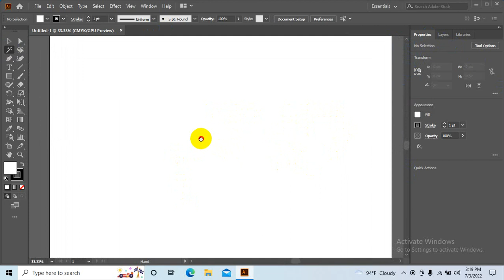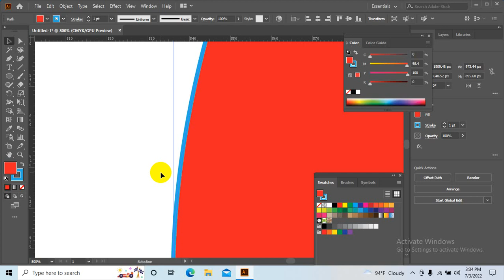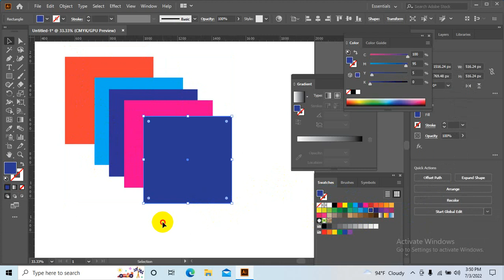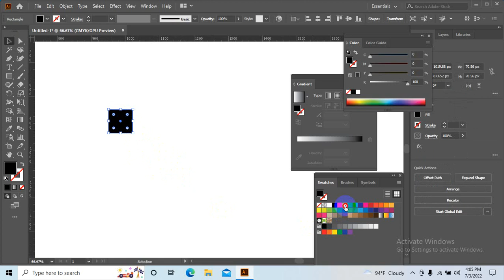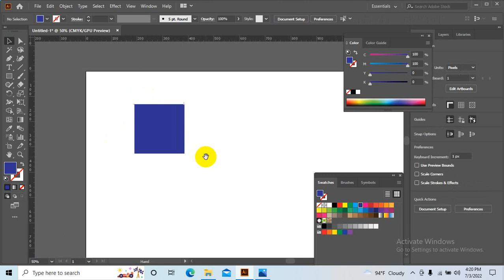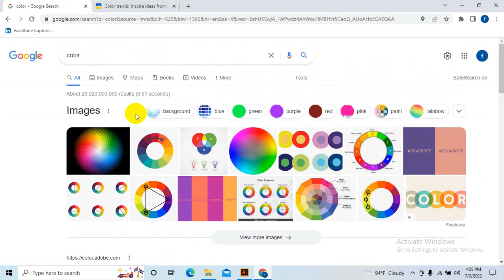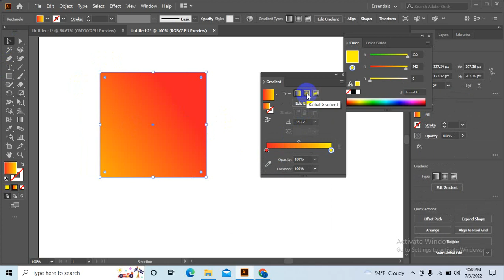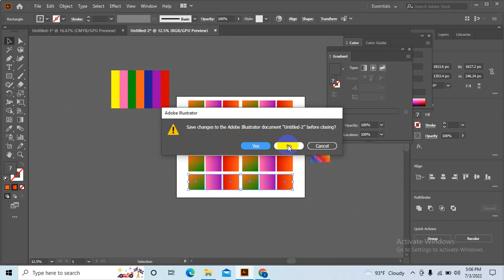Adobe illustrator full course in bangla | adobe illustrator tutorials | Part 2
আসসালামুয়ালাইকুম এভরিওয়ান আশা করি সবাই অনেক ভাল আছেন এই ভিডিওতে আমরা আলোচনা করেছি কিভাবে আপনারা কালা এপ্লাই করবেন এবং কালার কত প্রকার হয়ে থাকে গ্রীন কালার গুলো কিভাবে এপ্লাই করবেন এবং সলিড কালার গুলো কিভাবে এপ্লাই করবেন এ সমস্ত কিছু আমরা একটি ভিডিওতে আমরা আলোচনা করেছি আপনি পুরো ভিডিওটি না দেখলে আপনি অনেক উপকৃত হবেন ধন্যবাদ

টি-শার্ট ডিজাইনের টিউটোরিয়াল ১ম পর্ব

Assalamu Alaikum this channel is a platform to help everyone. From here you will get all kinds of tips and tricks all the time. If you have any questions you must let them know in the comments. Basically this channel is working with you like an institutional non-profit organization. We will be able to give you a lot of good things in the future and you will benefit a lot